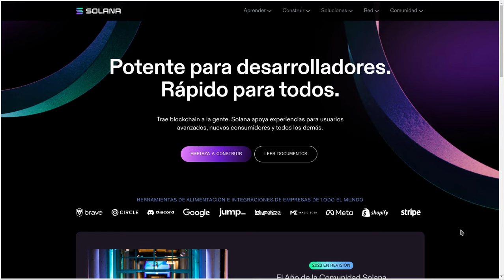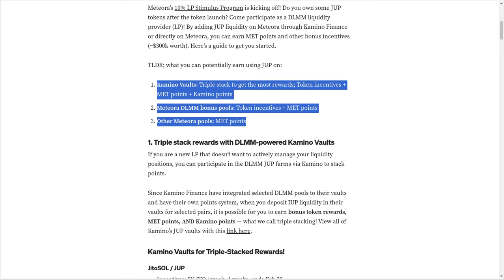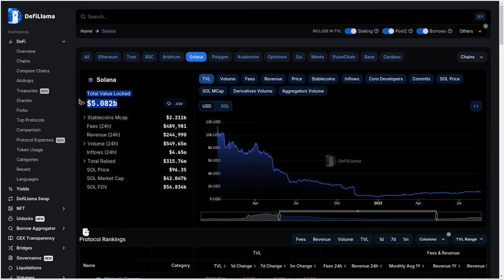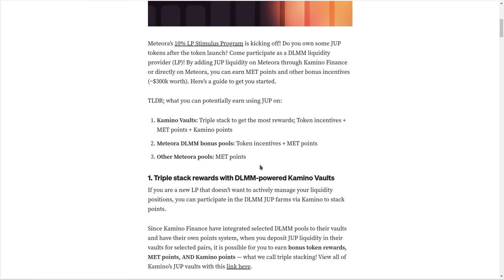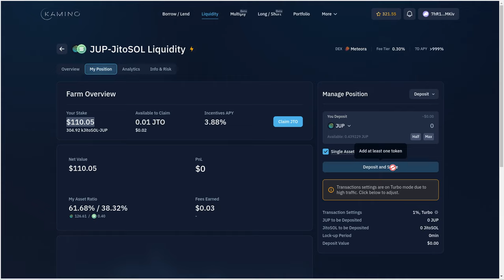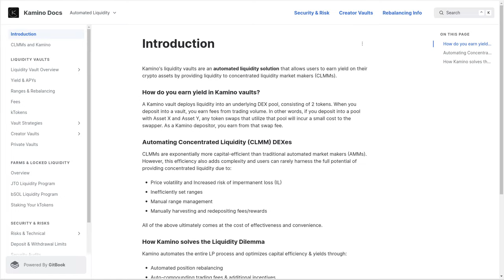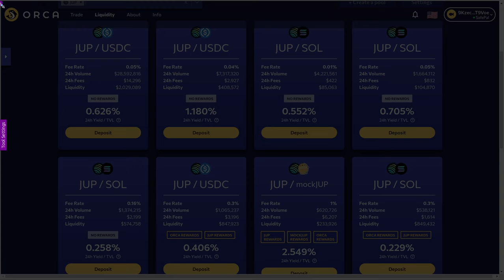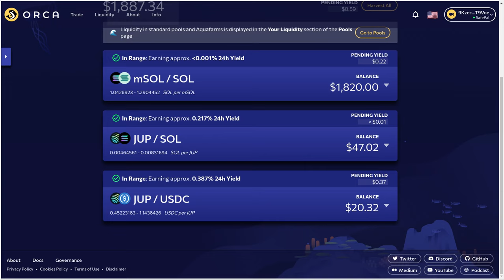GANA 3 🪂 AIRDROPS 🪂 CON UNA INVERSION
Hola a tod@s, Bienvenidos a su canal 𝘾𝙧𝙮𝙥𝙩𝙤𝙣𝙤𝙢𝙮, en esta entrega les comparto una estrategia espectacular que me encontre en la cuenta de Medium de meteora con la cual podemos matar 3 pajaros de un solo tiro, y participar en 3 airdrops con la misma inversion, les comparto tambien como gane el airdrop de Jupiter y ahora lo ponga a trabajar usando asi el interes compuesto.
Revisa aqui si recibiste el airdrop el cual se puede reclamar hasta 31 de julio de 2024.

⌚️Marcas de tiempo: Timestamps:
[00:00:00]  Introducción
01:16  Airdrop de Jupiter
04:16  Phantom Wallet
04:56  Estrategia Ganadora Medium
08:06  DefiLlama
10:16  Meteora Finance
10:46  Kamino Finance
13:06  La estrategia
23:26  Replica de la estrategia en Orca

◢ Atn. 𝖢𝗋𝗒𝗉𝗍𝗈𝗇𝗈𝗆𝗒